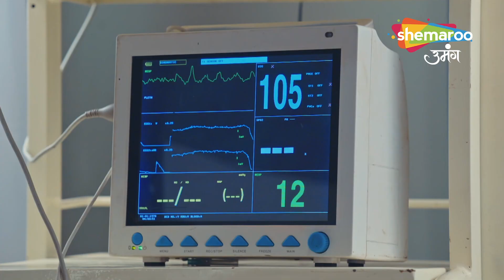Kyunki Tum Hee Ho | Full Episode 62 | Hindi Romantic Show | Indian Tv Show | क्योंकि तुम ही हो - HD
A young, beautiful and carefree woman loves her childhood friend and believes they are made for each other. However, a wealthy individual enters her life and brings about a dilemma.
Will Kavya be able to handle the adversities of her life or will someone else come for her rescue? Get ready to witness the unfolding of a new-age story as Kavya finds herself in helpless situations.
Kyunki Tum Hee Ho Is An Indian romantic drama show telecasted on shemaroo umang channel.
Video Exclusively On Shemaroo Tv Series.

एक युवा, सुंदर और लापरवाह महिला अपने बचपन के दोस्त से प्यार करती है और मानती है कि वे एक दूसरे के लिए ही बने हैं। हालाँकि, एक धनी व्यक्ति उसके जीवन में प्रवेश करता है और एक दुविधा लाता है।

Channel Name : Shemaroo Umang
Show Name : Kyunki Tum Hee Ho
Episode : 62
Cast : Priyanka Dhavale,Harsh Nagar,Amar Upadhyay,Saptrishi Ghosh,Keerti Adharkar,Manish Khanna
Language : Hindi

अभी लिंक पर क्लिक करें और देखें @ShemarooUmmang Live. डाउनलोड करें ShemarooMe ऐप एंड्रॉइड और आईओएस पर उपलब्ध।